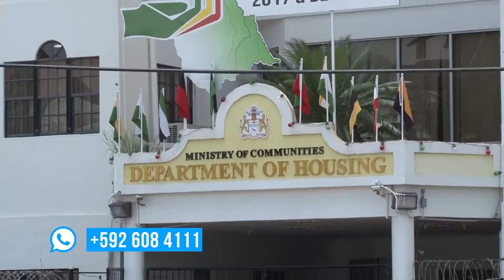Ministry of Communities pledges support to relocate Broad Street squatters to E.B.D